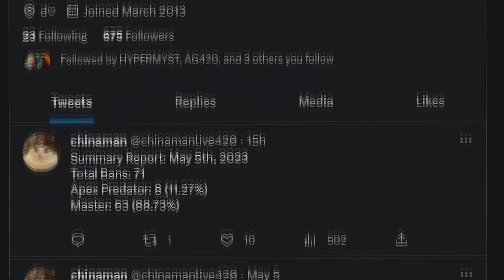Be Aware Of This !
I get the outro memes from the Kings on the ApexOutlands subreddit, so go join it !